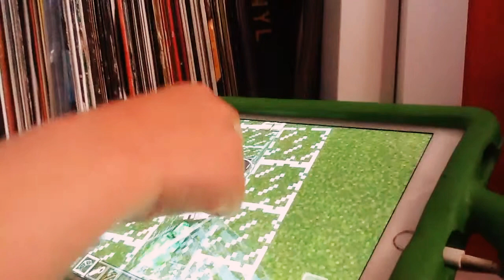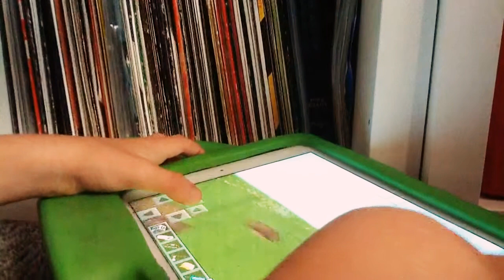How tow kill 5 crepprs